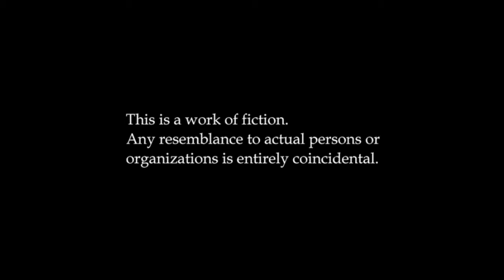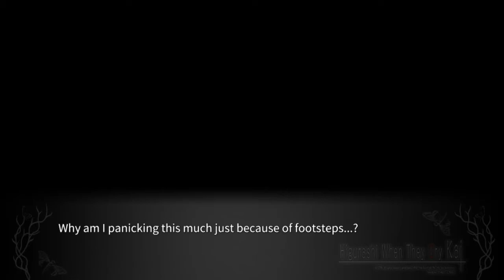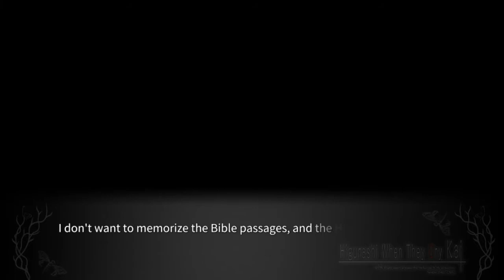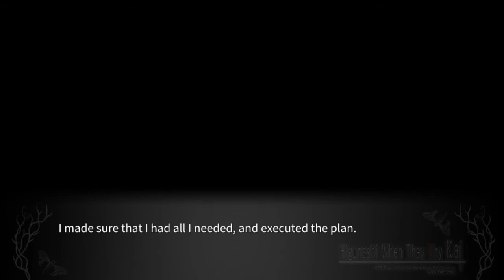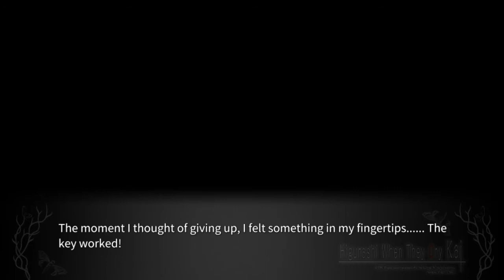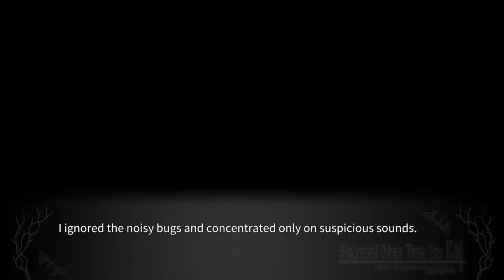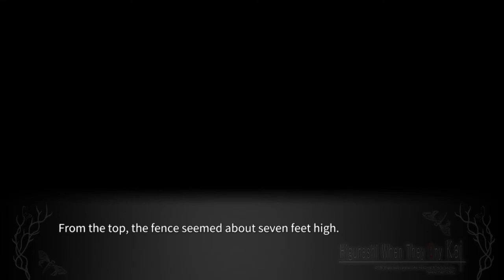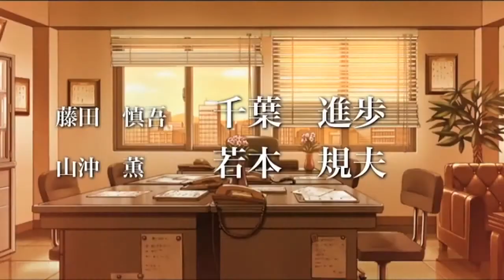MEAKASHI PT1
lambdadelto_34